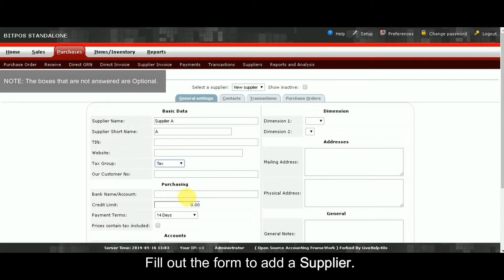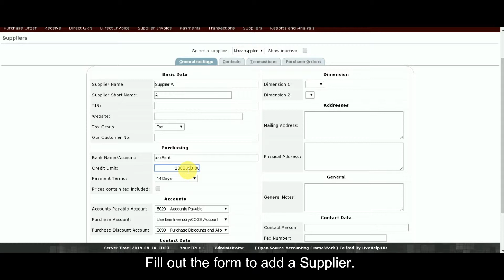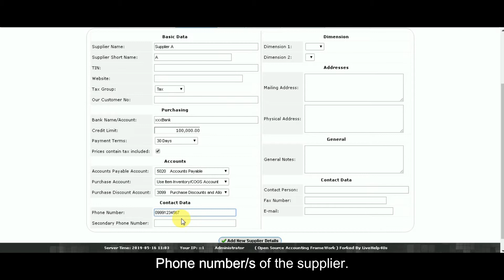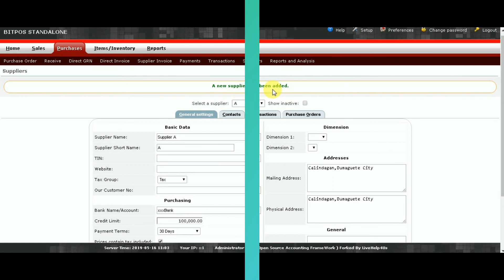How to Add a Supplier for Pharmacy | BitPOS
This video shows the process of adding a supplier in your BitPOS Backoffice. Adding a supplier makes the ordering and tracking of ordered products easier.
This Video Tutorial was made by one of the Graphics Team of LiveHelp4Us Computer Services:
Angelica Vilan (Company Intern from ASIAN COLLEGE DUMAGUETE summer 2019) under the supervision of James Ian Bantug

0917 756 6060 - Main Branch: Hotline
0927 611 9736 - Sales Manager